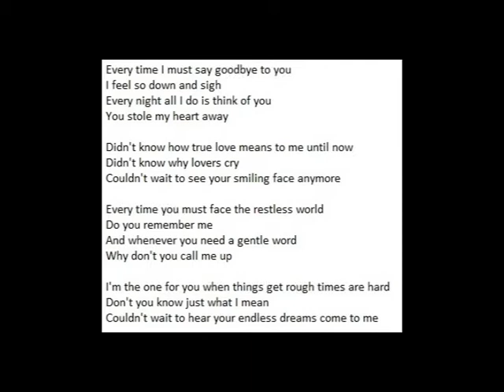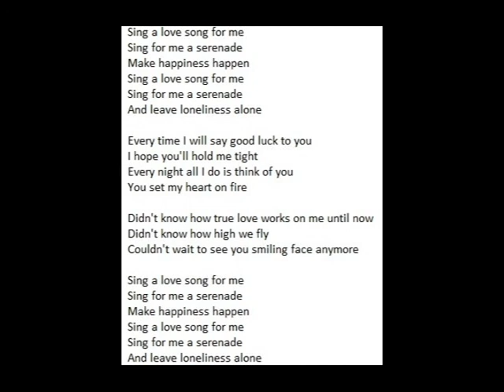Forever and sing a love song for me from beach boys OST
All music and pictures belong to their original creators.
It is my intention to share with everyone who likes Japanese drama song
Title: ビーチボーイズ (Beach Boys)
Cast: Takashi Sorimachi, Yutaka Takenouchi, Ryoko Hirosue, Tzimu Inamori, Mike Maki